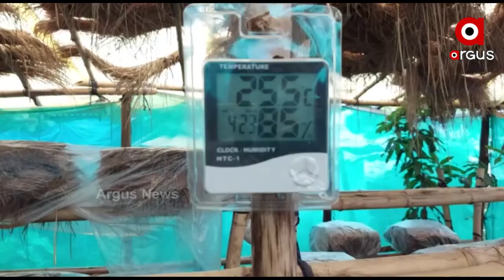ଏଲଆଇସି ଏଜେଣ୍ଟରୁ ସଫଳ ଛତୁଚାଷୀ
ରାଉରକେଲା ବନ୍ଧମୁଣ୍ଡା ଅଞ୍ଚଳର ଜୋହର କୁଜୁର ପେଶାରେ ଜଣେ ଏଲ ଆଇ ସି ଏଜେଣ୍ଟ । କରୋନା ମହାମାରୀ ସମୟରେ ଅଧିକ ପଲିସୀ କରିନପାରିବାରୁ ପ୍ରଭାବିତ ହୋଇଥିଲା ତାଙ୍କର ଆୟ । ଏହାର ଭରଣା ପାଇଁ ସେ ଆରମ୍ଭ କଲେ ଛତୁଚାଷ । ଏବେ ନିଜେ ସ୍ୱାବଲମ୍ବୀ ହେବା ସହ ଅନ୍ୟ ତିନିଜଣ ଲୋକଙ୍କୁ ଯୋଗାଇଛନ୍ତି ରୋଜଗାର ।